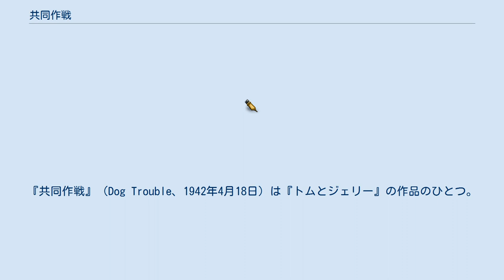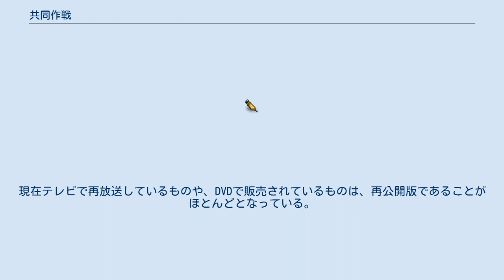共同作戦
『共同作戦』（Dog Trouble、1942年4月18日）は『トムとジェリー』の作品のひとつ。
 「トムとジェリー」シリーズに多く登場するブルドッグ「スパイク（ブルおじさん）」の初登場作品。
 いつものようにトムはジェリーを追い掛け回していた。
トムはネズミ捕りを仕掛けるも、逆にジェリーによって尻尾を挟まれてしまう。
しばらく追いかけっこが続いたが、ジェリーの逃げる先には凶暴な犬が寝ていた。
ジェリーは犬との衝突を免れるが、ジェリーを追うのに夢中だったトムは犬と正面衝突してしまう。
 怒った犬に追いかけられるトムをジェリーは笑いながら見ていたが、いつの間にか犬はジェリーを襲い始める。
それに安心し安堵の表情を見せるトムだが、犬は再びトムに襲いかかる。
双方で一致する利害関係と事態の深刻さを重く見たジェリーは、逃げ続けるトムを鳩時計の上へ誘導。
ひとまず犬から逃れられたものの、犬がまだ下で待ち伏せているため降りられない。
そこでジェリーは犬を撃退するためにトムに共同作戦を持ちかけるのだった。
 早速作戦が開始される。
時計に捕まったトムが尻尾で犬を挑発し、その隙にジェリーは部屋中に糸を張り巡らせる。
ワイヤートラップを仕掛け尽くしたところで今度はジェリーが挑発。
犬はジェリーの挑発に乗ってそのまま糸だらけの部屋へ突進。
すると、部屋に結びつかれた糸が犬に引っ張られた弾みで部屋はめちゃくちゃに。
そこへ来たお手伝いさんが荒らされた部屋と全身が糸で絡まった犬を見てカンカン。
「よくも家をメチャクチャにしてくれたね、この大飯食らい役立たず！あれほど家に入るなと言ったじゃないか！」。
犬はウンザリ顔でつまみ出されるのだった。
 作戦が成功して大満足のトムとジェリー。
ところが、トムが座ろうとするとまた尻尾がネズミ捕りに挟まれる。
ジェリーを睨むトム。
ジェリーは「僕じゃないよ」と弁解するも、トムは怒って追い回す。
こうして再び追いかけっこが始まったのだった。
 この作品は、1952年6月21日に再公開されており、レオ・ザ・ライオンや、オープニングカード、エンドカードも全て一新されている（ただし、作品内容はそのまま）。
劇場初公開版では、オープニングカード及び、エンドカードは、実写映画と同じ物になっている他、エンドカードは「The End」の文字とMGMの紋章の間に、「AMERICA NEEDS YOUR MONEY BUY DEFENSE BONDS AND STAMPS EVERY PAY DAY」という、戦時国債の購入を促す文字があった（本作品が公開された1942年当時は第二次世界大戦真っ只中であった為）。
また、プロデューサーであるフレッド・クインビーの記載がない。
現在テレビで再放送しているものや、DVDで販売されているものは、再公開版であることがほとんどとなっている。